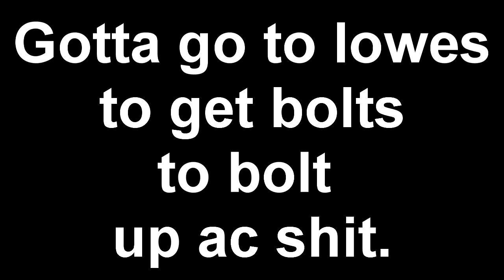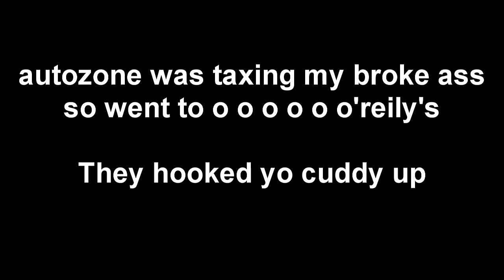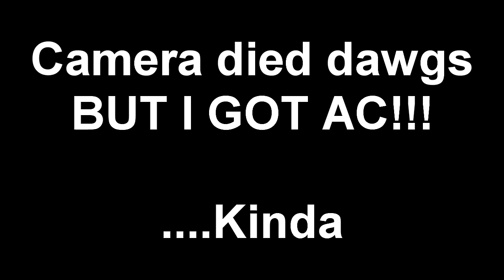I FINALLY GOT A/C!! - Zosh's DC4 Integra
NOTE TO SELF: IF YOU LIVE IN FLORIDA MAKE SURE YOU HAVE AC!

FL
34985